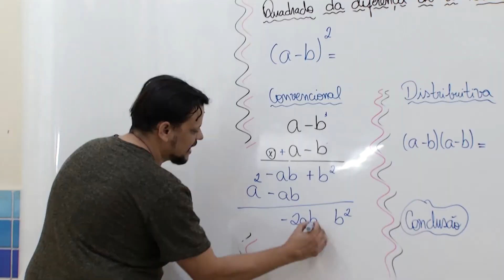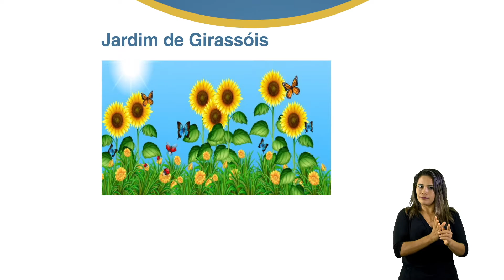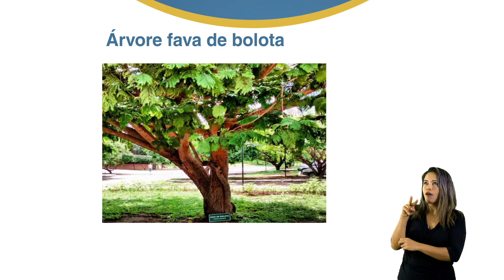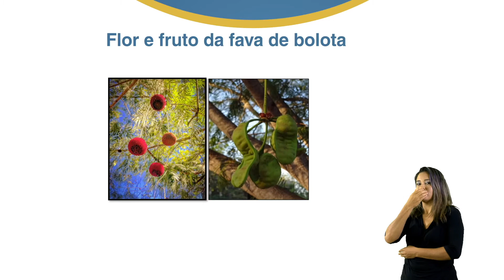1º Ano - Arte - Profª. Ana Cláudia - Aula 4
Tema: Arte na natureza